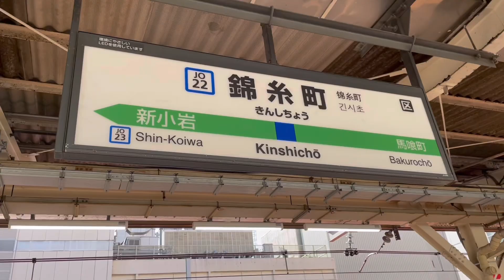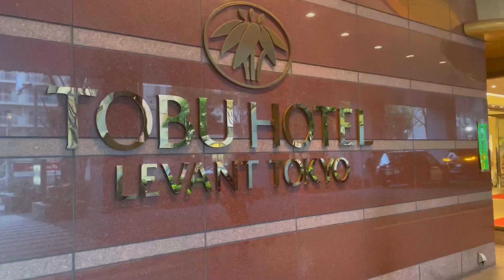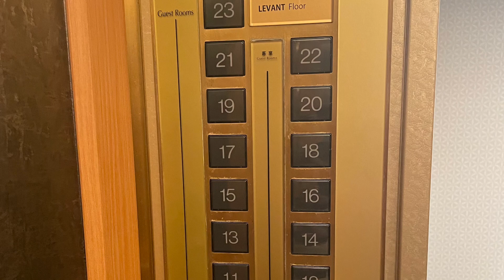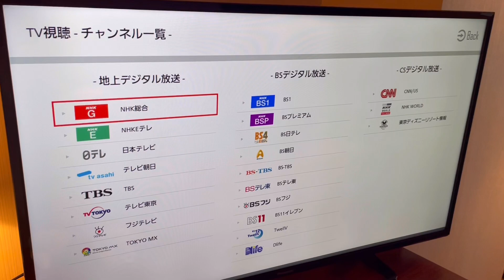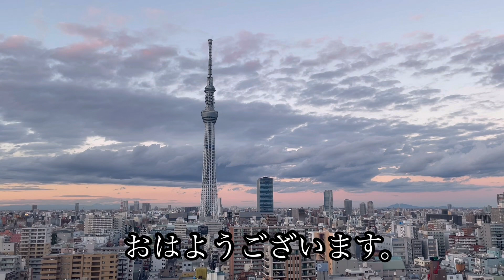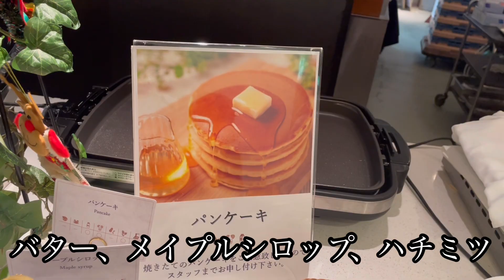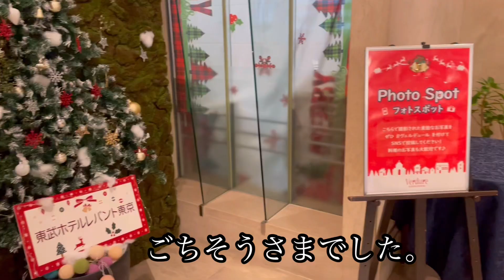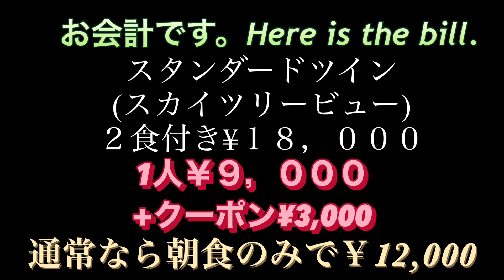【東武ホテルレバント東京】錦糸町でお得にビュッフェ付きプラン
全国旅行支援「ただいま東京プラス」と、都民割もっとTokyo併用可能を調べて行ってきました。
スカイツリービューのスタンダードルームと朝食ビュッフェをご紹介します。
２食ビュッフェって殺す気か？！って感じですけど、、食べ過ぎない人にはとてもお得です。

ディナーブュッフェ弁当はこちら↓
【東武ホテルレバント東京　スーパーダイニング　ヴェルデール】ディナービュッフェ